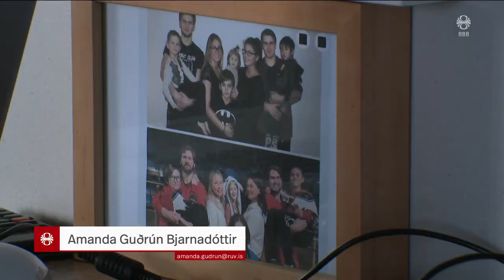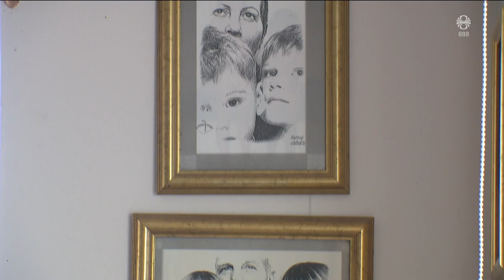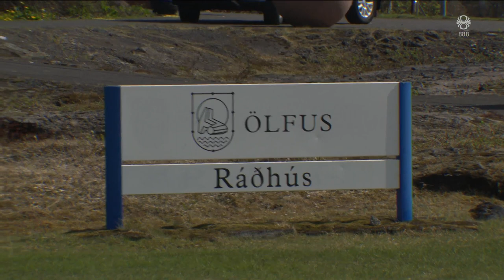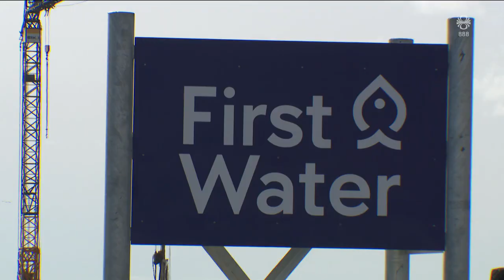Fréttir - 18. maí 2024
Fréttir RÚV frá 18. maí 2024 - Efnisyfirlit:
00:00:00 Pakkað í töskur og bíllinn klár
00:02:25 Tónleikar með Mínus